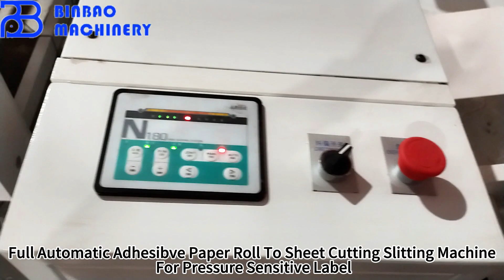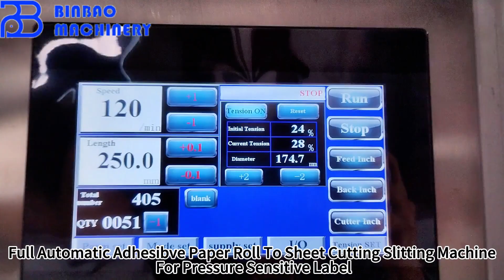Full Automatic Adhesibve Paper Roll To Sheet Cutting Slitting Machine For Pressure Sensitive Label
Self Adhesive Paper Roll To Custom Size Sheets Cutting Sheeting Machine With Guillotine Type Cross Cutting Knife

1. Machine Rack: The machine rack adopt Shanghai BaoSteel company as steel raw material. 16mm thickness machine body wall make the machine more stronger and running stale.
2. Aluminum Rollers: All aluminum rolls installed in the machine,which are being dynamic balance testing. Material can smoothly move in these rollers without any scratching.
3. PU-Rollers: The PU rollers are high abrasive resistance,which can insure machine feeding precision.